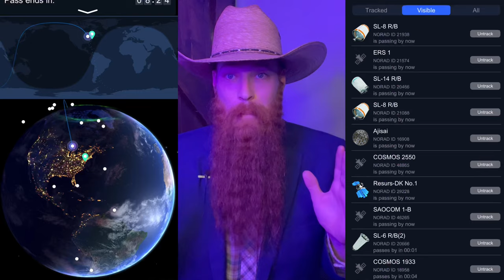UFO/UAP FLEET CAUGHT ON VIDEO IN NEW JERSEY (INCREDIBLE FOOTAGE)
Sky Map App with real time alerts so you can tell what’s an UFO/UAP or Not.
This is what I use to know that what I see flying in the skies are ours or something else.